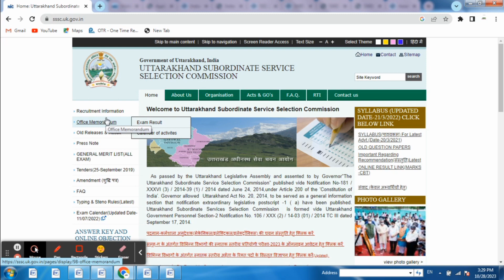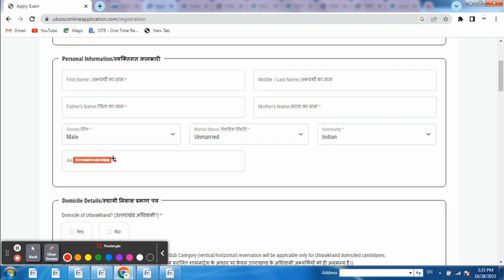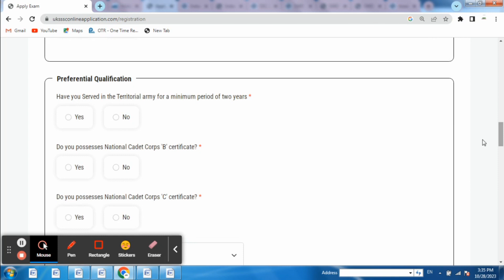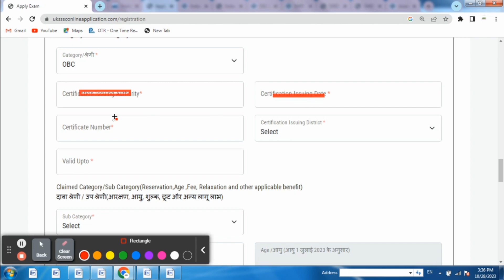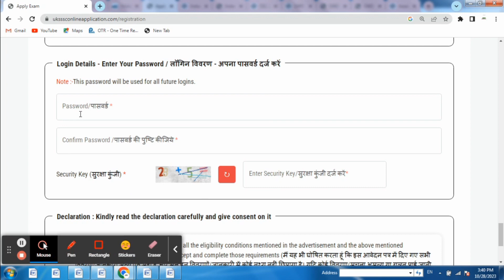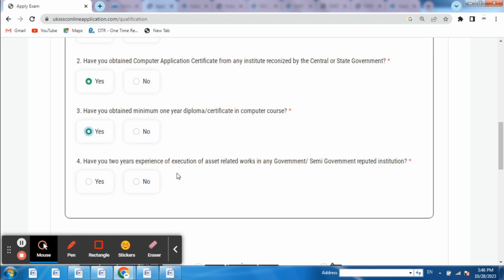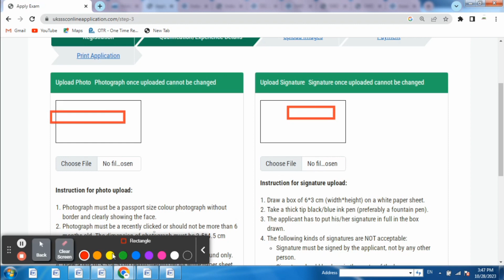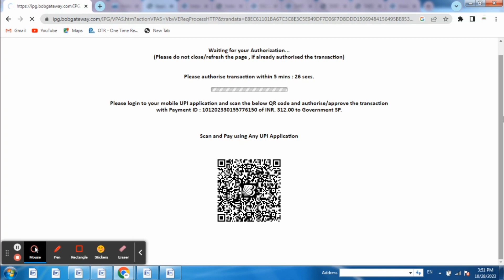uksssc group c graduate level online form 2023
UKSSSC Group C Graduate Level Online Form 2023 Kaise Bhare
UKSSSC Graduate Level Online Form 2023
UKSSSC Graduate Level Online Form 2023 Kaise Bhare
How to Fill UKSSSC Graduate Level Form 2023
UKSSSC FORM FILLUP 2023